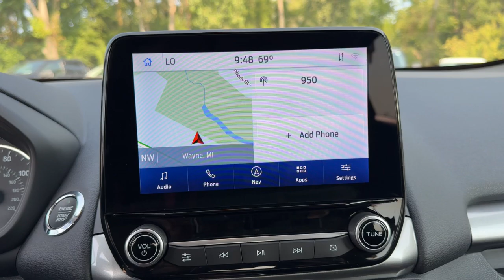2020 Ford EcoSport SE Wayne, Livonia, Belleville, Plymouth, Canton MI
Pre-Owned 2020 Ford EcoSport SE available at Jack Demmer Ford located in 37300 Michigan Avenue, Wayne, MI, 48184. Servicing the Wayne, Livonia, Belleville, Plymouth, Canton area.

You're gonna love the  2020  Ford EcoSport.  Here's a Ford Ecosport, the small SUV that's big on technology. Passenger-friendly, maneuverable, stylish, and great for hauling cargo, it's an ideal family car. These are just some of the great options this vehicle comes with: Apple Carplay®/Android Auto®, Moonroof, Keyless Entry, Premium Sound System, Fog Lamps, Back-Up Camera, Satellite Radio, Steering Wheel Audio Controls, Aluminum Wheels, Heated Front Seat(s). Satisfy your desire for a smart-tech vehicle that meets your needs and exceeds your expectations. Drive the Ecosport. Our professional team is standing by to give you an outstanding test drive experience.